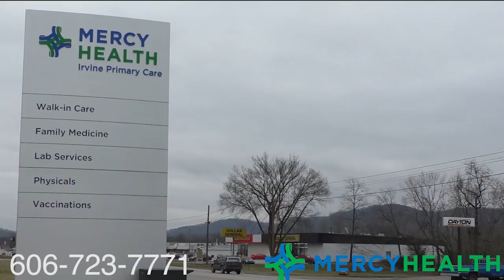UofK Media Day: John Calipari Discusses His and the Players Relationships with Social Media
The University of Kentucky Wildcats held their annual Media Day at the Joe Craft Center yesterday and John Calipari was in a joking mood as he spoke to the media about his team

When asked about defending the success he has had at eh Kentucky after the disappointment of last year, cal ran through the teams accomplishments through his first ten years.